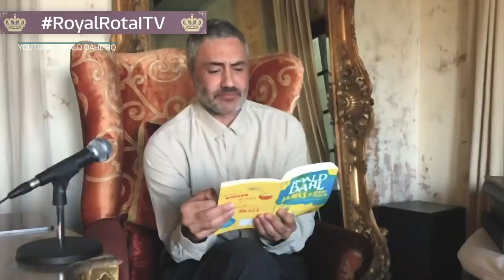Our royal team on Prince Charles’ radio show and William and Kate’s bingo skills | ITV News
This is The Royal Rota - our weekly podcast about the royal family, with ITV News Royal Editor Chris Ship and Producer Lizzie Robinson.

Chris and Lizzie discuss Prince William's moving documentary on men's mental health. He opened up to footballers about his mother's death and how Kate helped him with fatherhood.

The Cambridge's also spent their time this week as bingo callers to help out a care home in Cardiff.

But they weren't the only ones switching jobs, Camilla got into character for a Roald Dahl book reading and Prince Charles turned DJ for two radio specials for Classic FM.

Britain’s best-loved gardener Alan Titchmarsh interviewed the royal to find out where his love of the arts came from and why Wagner makes even his security team smile.